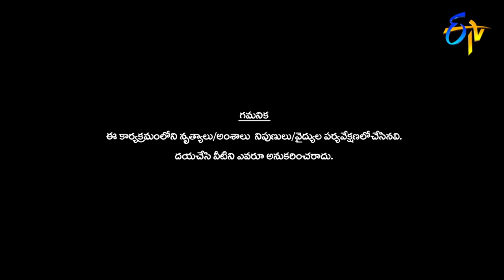Sudheer | Rashmi | Varshini | Aadi | Funny Joke | Dhee Champions | 25th November 2020 | ETV Telugu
Pradeep along with Sudheer, Aadhi, Rashmi, and Varshini set the stage into a burst of laughter with their satirical comments.